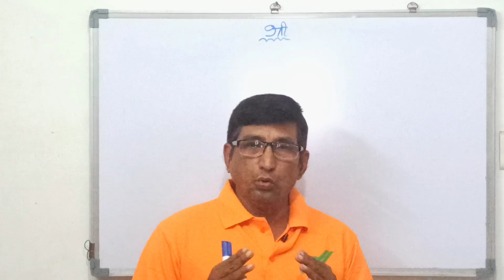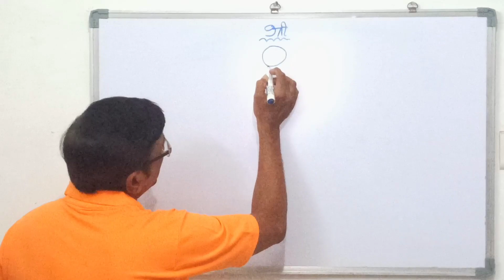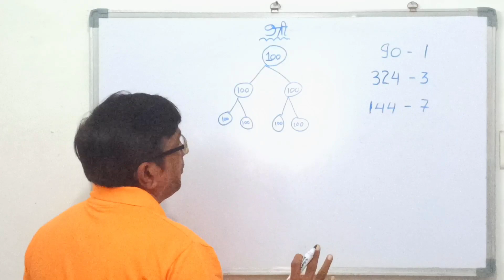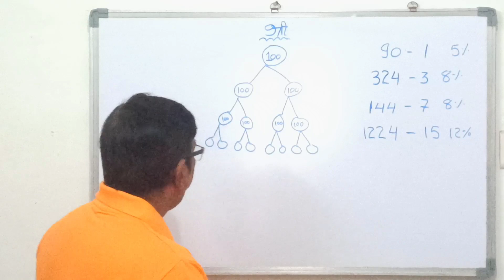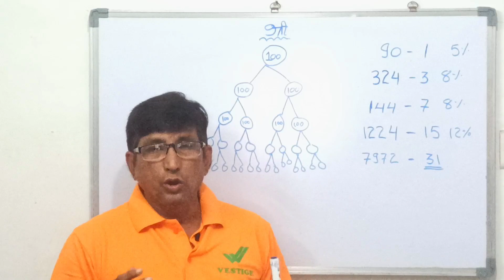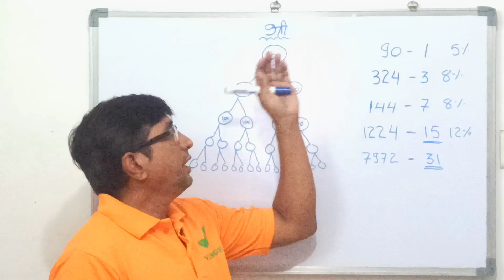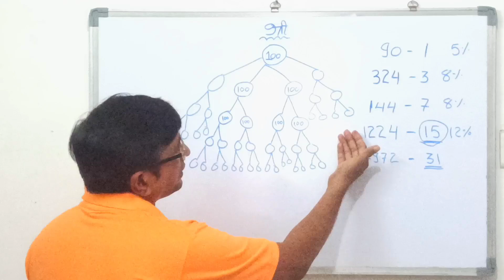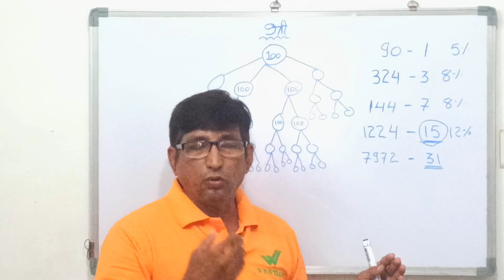जी हां वेस्टीज में दो लेग से काम कर सकते है । Vestige Two leg Business Plan June 2023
जी हां वेस्टीज में दो लेग से काम कर सकते है
Vestige Two leg Business Plan June 2023

VESTIGE OFFERS
VESTIGE SHOP
VESTIGE OIL
VESTIGE PRODUCTS
VESTIGE PRODUCTS DEMO
VESTIGE SCHEME
VESTIGE CMD
VESTIGE INCOME
vestige cmd
cmd demo vestige
network marketing
mlm
CreateYourSuccess Through Vestige
Because